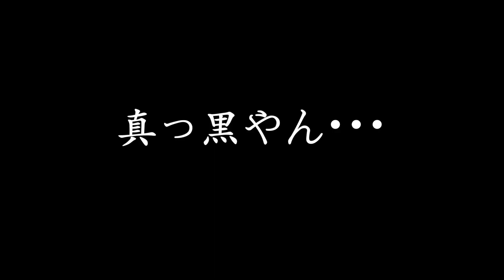【キャンプ飯】スーパーの食材で作る絶品ベーコンチーズバーガーを台無しにする動画☆キャンプで作るバーガー「キャンバーガー」を進化させる試作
KCB_S2C010

キャンプでハンバーガーを作って食べる！
それを僕はこう呼んでいる･･･
『キャンバーガー』
今回の動画は、キャンバーガーをリニューアルしてみます。
ふと思いつきで、試作してみる全工程をご覧いただけますので、
ハンバーガーを作ってみたいという方の参考になればと思います！

‹今回紹介している商品›
・パティを成形する道具
・めちゃ使いやすいターナー

◆関連動画
【完成】軽トラキャンピングカー！？単管パイプで自作荷台フレーム「軽トラキャンプベース」作った☆KCBver2.0☆サンバートラックKS4

【軽トラカスタム】簡単！タイヤペンで自作ホワイトレター化に挑戦☆スバルサンバートラックKS4

【軽トラカスタム】2K対応！ミラー型ドラレコを軽トラに付けてみた☆スバルサンバートラックKS4

なお、自分で作業をする際は、作業に適した道具と事前の手順確認をした上で、安全第一で作業しましょう。無理はせず、できそうにないと感じたらプロにお任せするようにお願いします。
当チャンネルの動画を参考にしていただけるのは嬉しいことですが、あなたの作業自体は自己責任となりますので、事故等が起きても当方は責任を負いかねます。

‹軽トラコラボチャンネル›

‹SNS情報›
ID検索はこちら　→　@futotte-masuka
‹登録すると得られる情報›
・KanjiのYoutubeライブの告知
・イベント・オフ会などの告知
・キャンバーガー試食券の配付（いつかね）
・Kanjiのお勧めキャンプ場情報（Bot）
・Kanjiのお勧めキャンプ道具情報（Bot）

　・SONY a7iii (ILCE-7M3)
　・SIGMA Art 105mm F1.4 DG HSM
　・TOKINA FíRIN 20mm F2 FE MF

※製品はAmazonアソシエイトのリンクを使用しています。

■動画内の音楽素材
：Youtubeのフリー素材